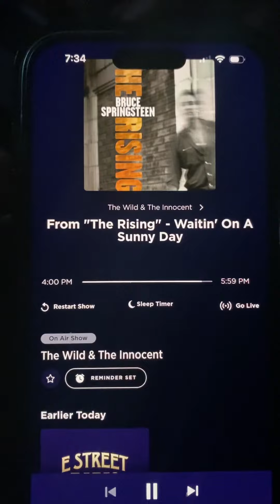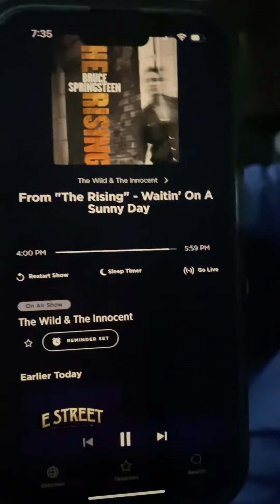Hank on The Wild and The Innocent